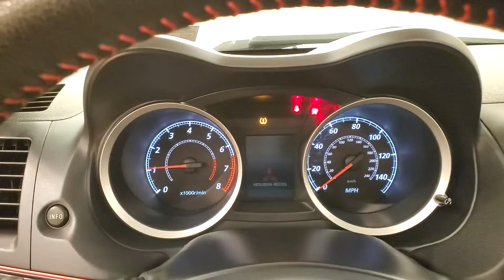2017 | Mitsubishi Lancer LE | MEDIA SCREEN MOONROOF REAR CAMERA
Stock #:013910
BACKUP CAMERA, SUNROOF/MOONROOF, USB, CRUISE CONTROL, ONE OWNER, 118-POINT INSPECTION PROCESS. CARFAX One-Owner. Odometer is 19710 miles below market average! 27/34 City/Highway MPG It's been 22 years since the opening of the first Car Vision dealership and we can't remember one day where we didn't welcome every single person as family into our house. Our team is the extension of our family and we take pride in the successes accomplishments of each one of them.